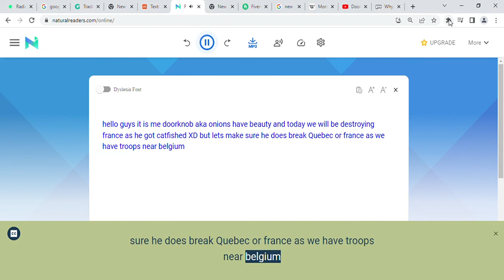part 1 of the war